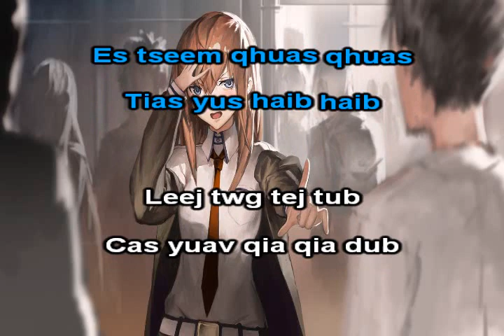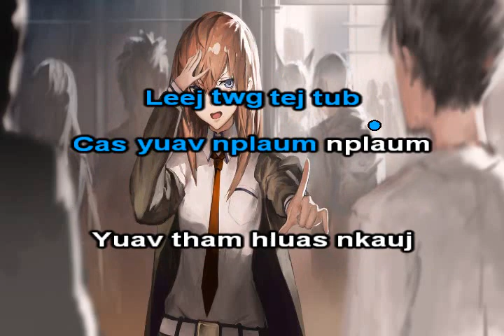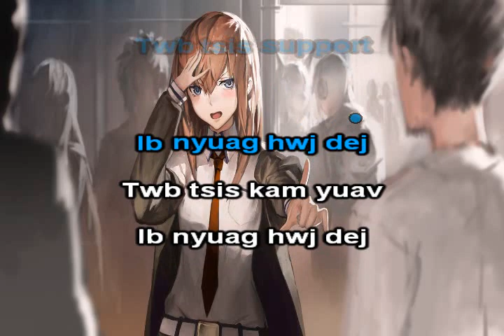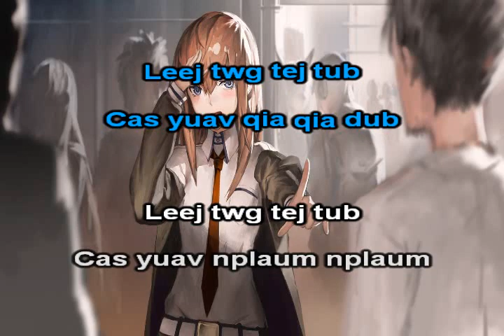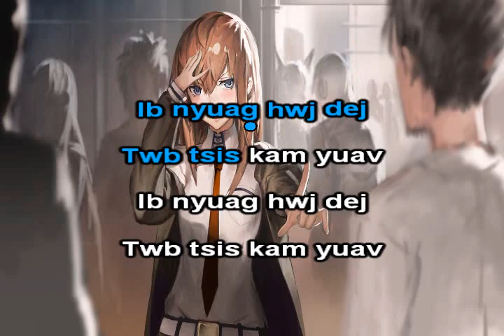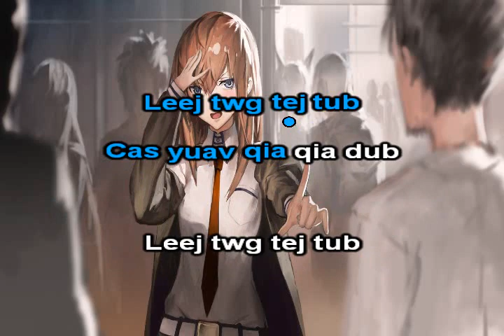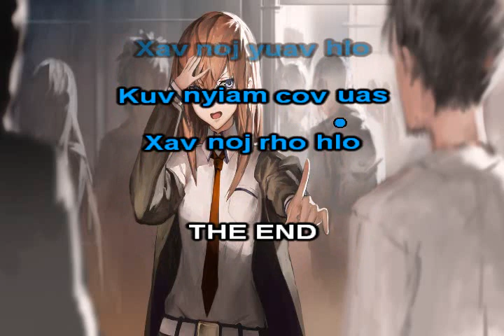Leej Twg Tej Tub Instrumental + Lyrics - Txiab Yaj